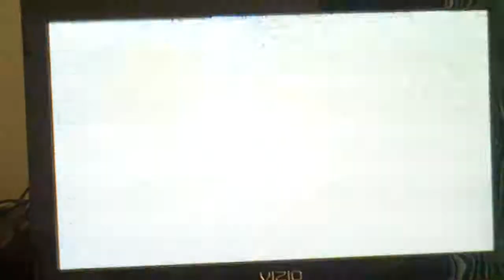bootleg boxing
boxing from back in highskool